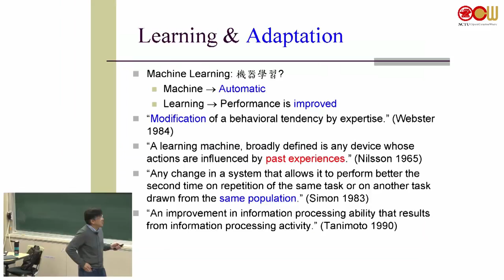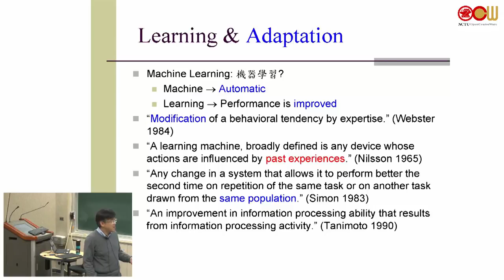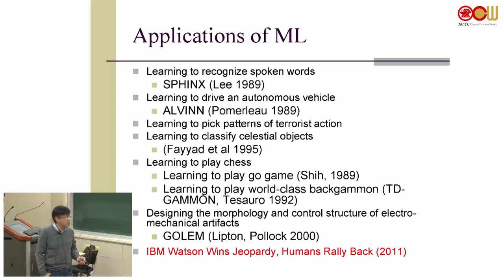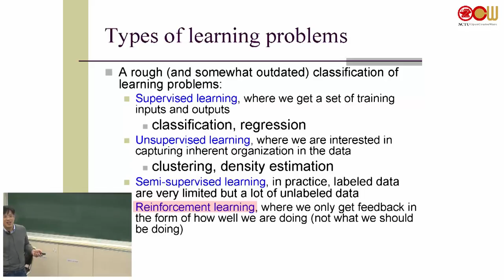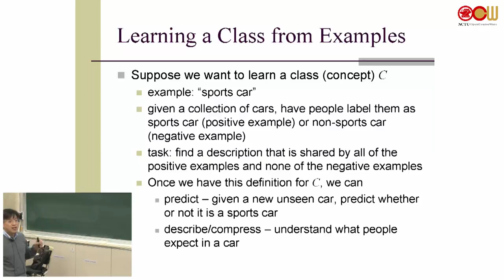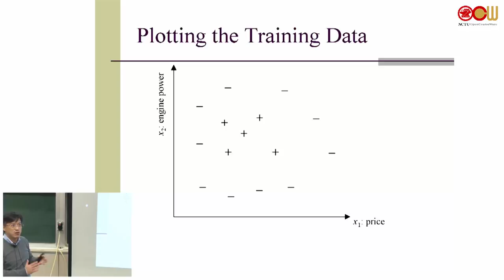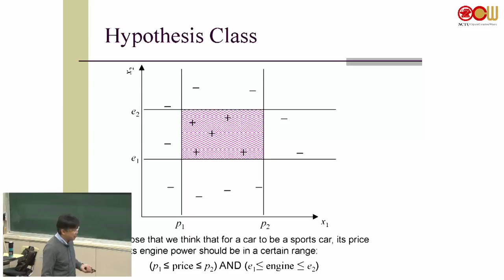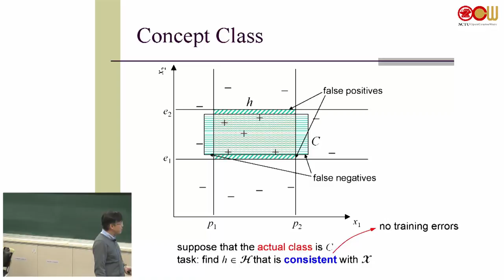Machine Learning: Overview (1/2)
"Google's always used machine learning. In all the areas we applied it to, speech recognition, then image understanding, and eventually language understanding, we saw tremendous improvements."

John Giannandrea, then VP of Engineering, Google

In the last decade, machine learning has been applied to many real world problems successfully. It is considered as the most essential and fundmental knowledge for a data scientist. We introduce core concept of machine learning and several useful learning methods including linear models, nonlinear models, kernel methods, dimension reduction, unsupervised learning (Clustering) and deep learning. Also some special topics and applications will be discussed.

授課教師：應用數學系 李育杰老師